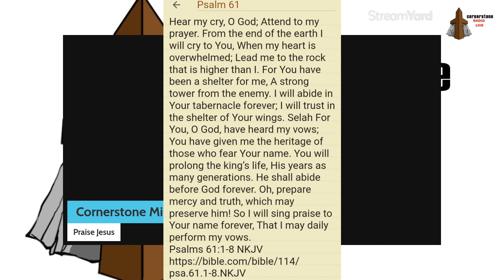Daily Psalm Reading Psalm 61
Praise Jesus! It's time for another Daily Psalm Reading today it's Psalm 61! Let's rejoice as the Lord has breathed another day into our lungs!

praisejesus I'm glad you're here today! welcome to Cornerstone Ministry where Jesus is the way, the truth, and the life. John 14:6.

If you would like to support Cornerstone Ministry in its work you can do so through PayPal here